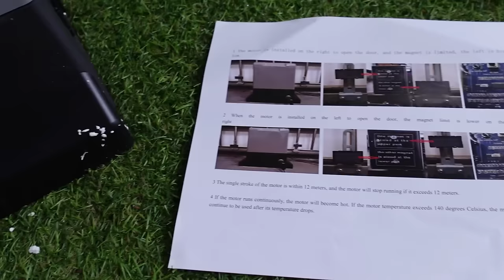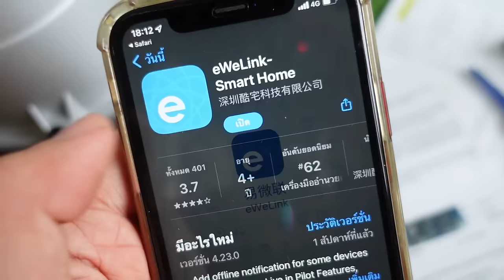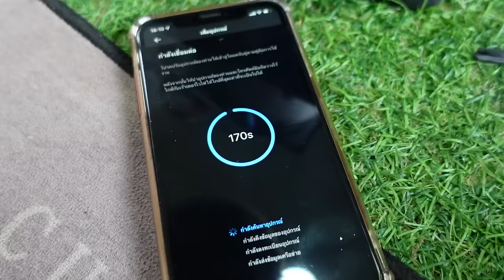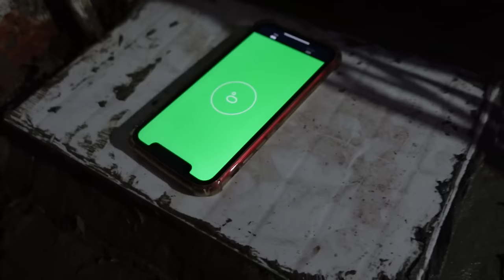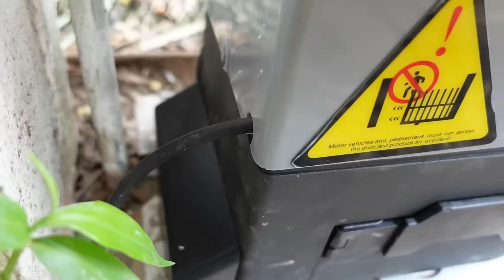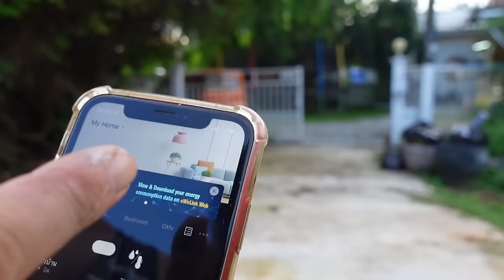วิธีติดตั้งประตูรั้วรีโมท งบ4000 ต่อเติมบ้าน Ep85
แถวบ้านผมราคาพร้อมติดตั้ง เป็นหมื่นครับ เปิดดูเดี๋ยวนี้มีของจีนราคาไม่แพง เลยซื้อมาลองติดดู ติดตั้งเองไม่ยากครับ จะให้ง่ายต้องมีตู้เชื่อม ตอนนี้ใช้งานมา 1 เดือนแล้ว
OK เลย
Link. ประตูรีโมท ในงบ 4000
เซ็นเซอร์ ไร้สาย